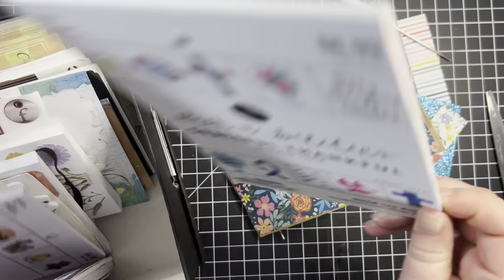Part 2- Must watch